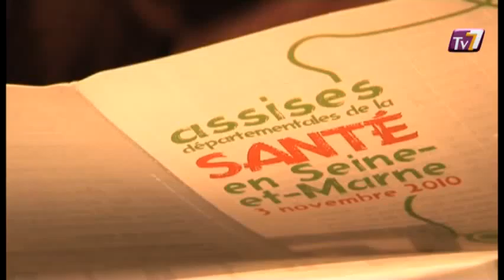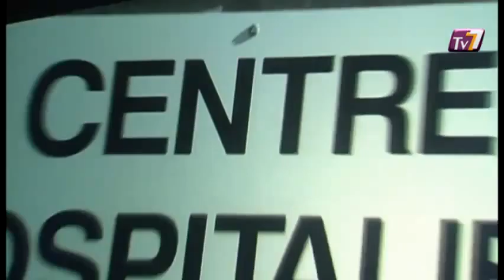Assises de la Santé en Seine-et-Marne 2010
Vous voulez conserver ce reportage ?
 Retour sur les Assises départementales de la santé en Seine-et-Marne, qui ont pour objectif de trouver des solutions pour l'avenir de la santé dans le département.
. (DROITS RESERVES . Pour toute exploitation sur TV, web, mobile, aller